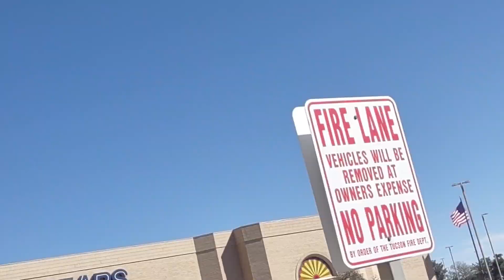N108LN & N370SR (2 Eurocopter AS350's) takeoff from Tucson Mall Parking Lot 3/2/2024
Public Safety Day took place and the helicopters were leaving after the event was over! First ever time filming not 1, but 2 helicopters takeoff! 😃

Both pilots and crew on the 2 Helicopters gave friendly waves!

Fun Fact about both helicopters:

N108LN & N370SR are 2 of about 783 Eurocopter AS350 B3's Specifications, built since 2005! 🙂